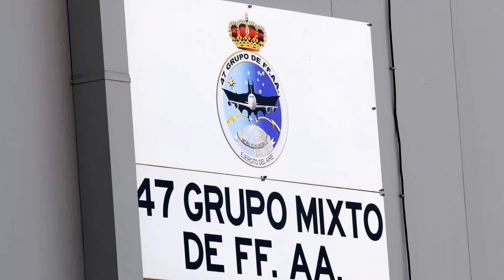Himno Ejército del Aire